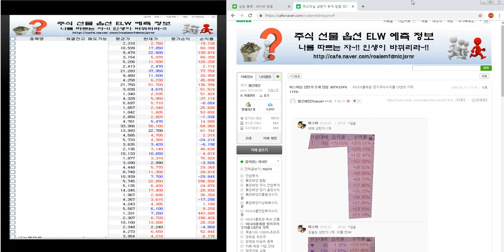1/17 머스마님 상한가 3개 연상 당첨 327%262% 178% 주식 수익률